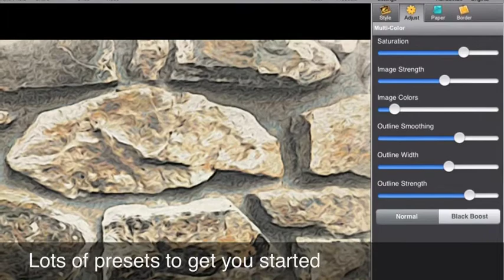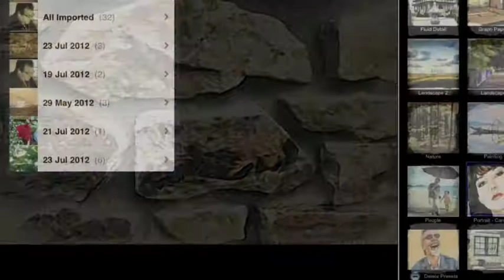Moku Hanga, iPad App, The Art Of Japanese Woodblock Carving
This is a short demo of Moku Hanga HD, a great photo app. It also has a piece of original music written to go with it, the music was composed with another great app called ThumbJam by Sonosaurus ..No external equipment was used to produce this video, all music, video and photo work was done solely with the ipad.